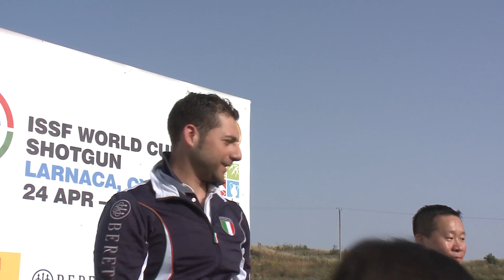Interview with ANTONINO BARILLA' (ITA) - ISSF Shotgun World Cup 2015 in Larnaca (CYP)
Interview with the winner of the Double Trap Men Final of the 2015 ISSF Shotgun World Cup in Larnaca, Cyprus. Antonino Barillà of Italy tells us about his feelings in winning his first world cup gold, on the road leading to Rio (ENGLISH LANGUAGE)